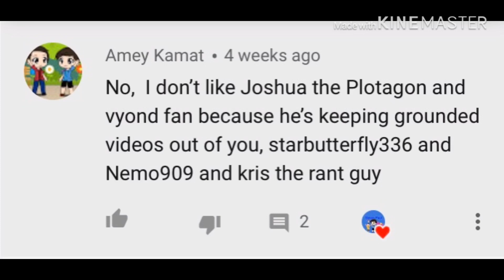Here’s A Reason Why Amey Kamat Hates Joshua The Vyond And Plotagon Fan